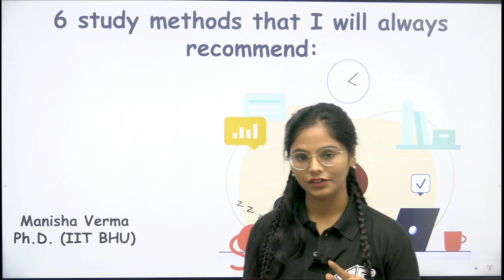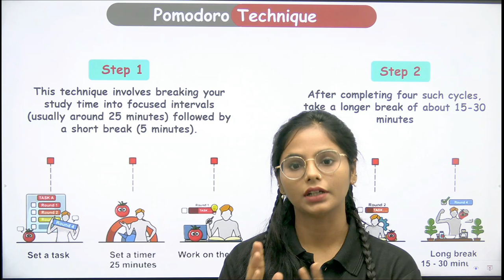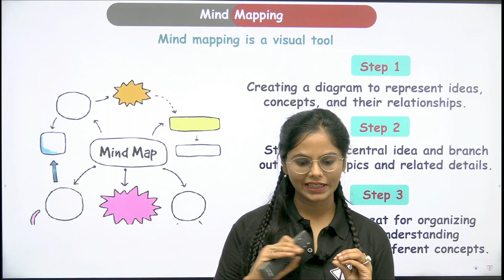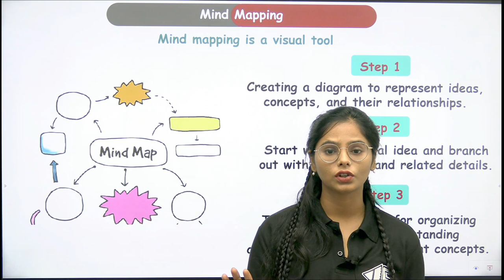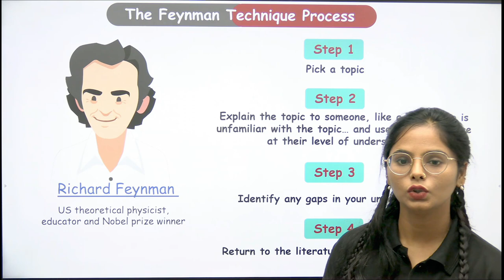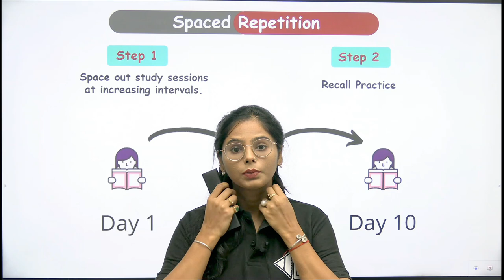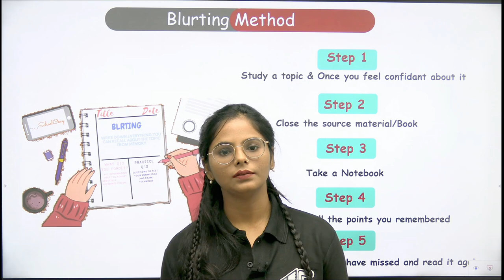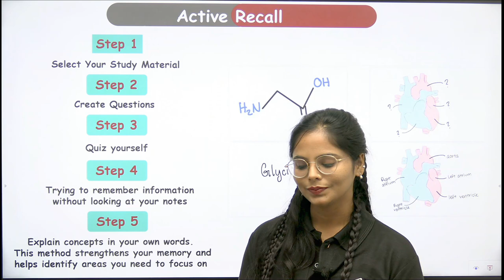Proven Study Techniques | पढ़ाई के आसान तरीके | Scientific Methods | Notes Preparation | Memorizing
- 🎬 Animation Magic: Concepts Come Alive.
- 🏆 ICMR JRF Masters: Research Awaits!
- 🌐 GATE Triumph: Fueling Aspirations.

GATE LIFESCIENCE
GATE Biotechnology
ICMR JRF
NTA Score
GATE BT Preparation
Bioprcocess Engineering
Bioinfomatics